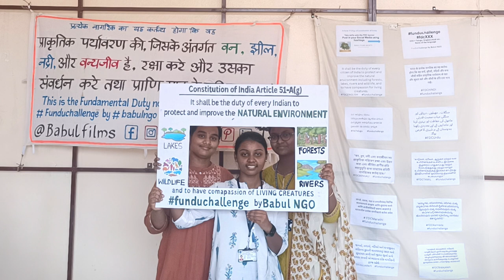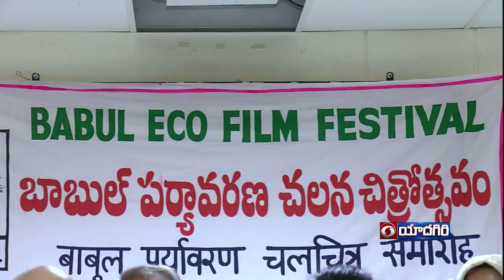BABUL Films Society Eco awareness activities 2023-24